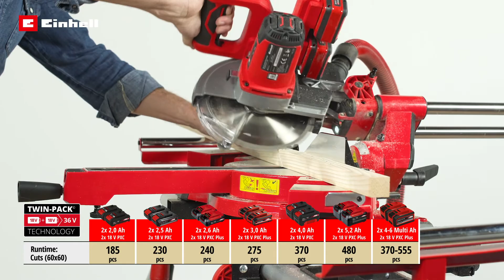Einhell Accu Afkortzaag TE-SM 36/210 Li - Solo - Power X-Change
De Einhell TE-SM 36/210 Li Solo accu Radiaal-/ Kap-, en Verstekzaag is onderdeel van de Power X-Change productlijn en heeft dankzij de werking op accu een onbeperkte actieradius: geen stopcontacten of een lastige stroomkabel meer nodig. Alle accu's uit de Power X-Change productlijn kunnen worden gebruikt in combinatie met deze zaagmachine. De zaagmachine is ideaal voor het zagen van hout, parket of laminaat. De zaagmachine heeft een soepele glij-/trekfunctie die ook geschikt is voor bredere werkstukken. De X-Tend werkstuksteunen zijn eenvoudig, met één hand, instelbaar. De werkstukklem zorgt voor een veilige bevestiging van de werkstukken.

De draaitafel heeft een precieze hoekinstelling met exacte vergrendelingsposities en de zaagkop kan tot 45° naar links worden gekanteld voor versteksneden. De zaagmachine beschikt over een hoogwaardige HM-zaagblad dat speciaal is ontwikkeld voor accu zaagmachines en zorgt voor fijne zaagsneden. Een laser en een LED-licht helpen bij het uitvoeren van de zaagwerkzaamheden. Een spaanopvangzak of stofafzuigadapter helpen om zowel de werkplek als de lucht schoon te houden. Voor een optimaal resultaat worden twee oplaadbare Power X-Change accu's van 2,5 Ah of hoger aanbevolen.

Belangrijkste voordelen
- Onderdeel van de Power X-Change productlijn
- Onbeperkte actieradius, geen lastige kabel, geen kabel opwikkelen
- Een soepele glij-/sleepfunctie voor brede werkstukken
- Draaitafel met nauwkeurige hoekaanpassing voor schuine zaagsneden
- Zaagkop kantelbaar naar links tot 45° voor verstekzagen
- X-Tend werkstuksteunen met ergonomische bediening met één hand
- Hoogwaardig precisiezaagblad, ontwikkeld voor accu machines
- Laser en LED voor eenvoudig en veilig gebruik
- Werkstukklem om het werkstuk veilig op zijn plaats te houden
- Inclusief spaanopvangzak om werkplaats schoon te houden
- Aanbevolen accu voor optimaal resultaat: 2,6 plus accu of hoger

Technische specificaties
- Onbelast toerental: 3800 /min
- Zaagblad: 210  x  30
- Zwenkbereik (zaagkop): 45 °  -  0 °
- Zwenkbereik (Zaagtafel): 47 °  -  47 °
- Zaagcapaciteit 90°x90°: 310  x  65
- Zaagcapaciteit 90°x45°: 210  x  65
- Zaagcapaciteit 45°x90°: 310  x  35
- Zaagcapaciteit 45°x45°: 210  x  35
- Diameter van de Zuigslang: 36 mm
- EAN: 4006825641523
- Artikelnummer: 4300880

Power X-Change
Met het krachtige Einhell Power X-Change-accusysteem kun je één accu gebruiken voor meer dan 250 verschillende producten. Power X-Change biedt je de mogelijkheid om alle verschillende producten en machines uit deze productlijn met elkaar te combineren. Van boormachine tot grasmaaier en van kettingzaag tot stofzuiger; met een Power X-Change accu voorzie je jouw favoriete apparaten van de juiste power. Je werkt hier met maar één type accu van 18 volt, bij de zwaardere machines kun je er twee combineren en gebruik je 36 volt. Als je deze accu in je bezit hebt, kun je alle Power X-change-apparaten op deze accu aansluiten. Daarnaast heb je geen last meer van stroomkabels en ervaar je de draadloze vrijheid met het Einhell-accusysteem.